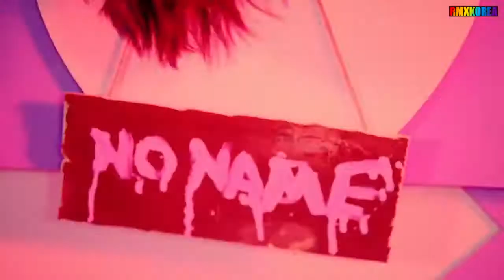4MINUTE - 이름이 뭐에요 [M/V Remix]